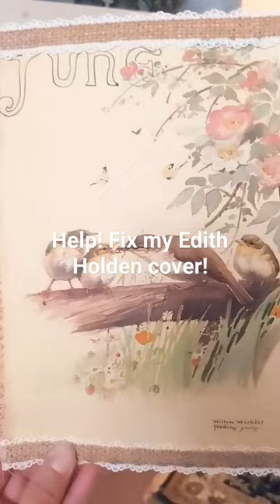Help! Fix Edith Holden Cover!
Pretty Junk Journal cover inspired by Edith Holden. Needing lots of love to fix! Help!